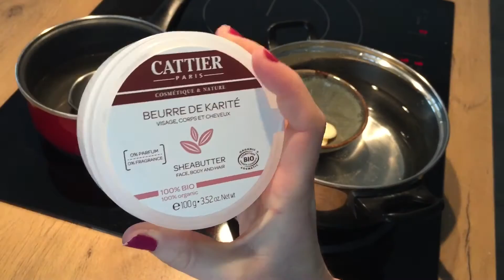DIY: Baume corporel au cacao pour toute la famille ( Bébé, enfants, Adultes)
Déroule la barre d'infos :

Dans cette vidéo, je te montre la recette de ce baume corporel au cacao que tu peux utiliser pour toute ta petite ou grande famille.

Ce baume est fondant et gourmand grâce au cacao blanc, au beurre de Karité et à l'huile de Coco.

Si tu souhaites, avoir le descriptif de cette recette, tout est marqué sur mon blog